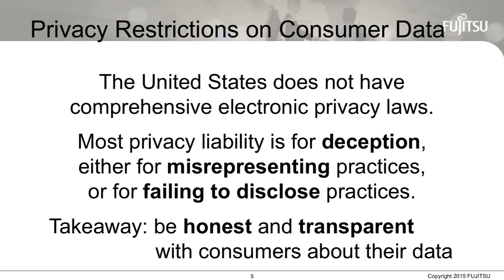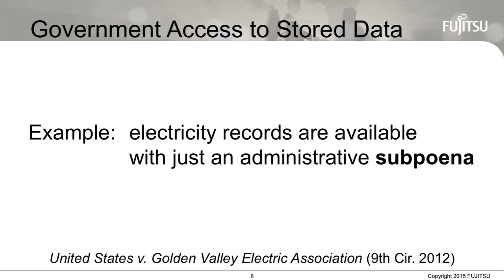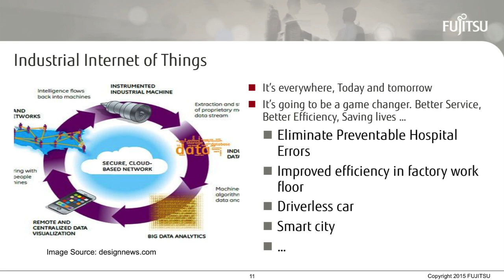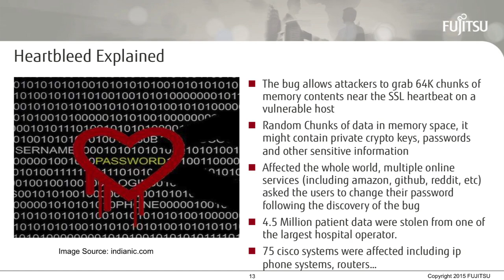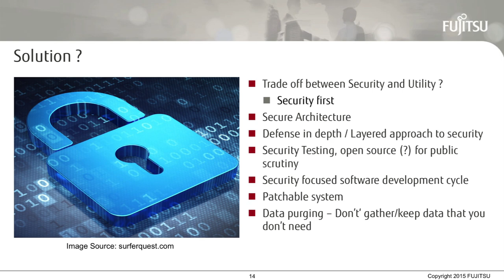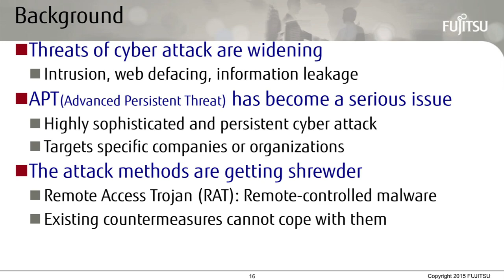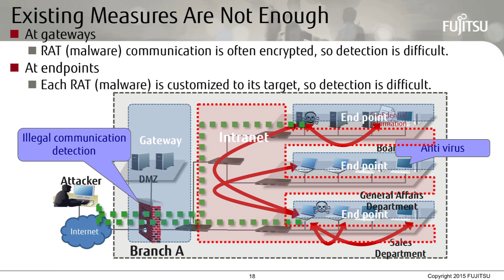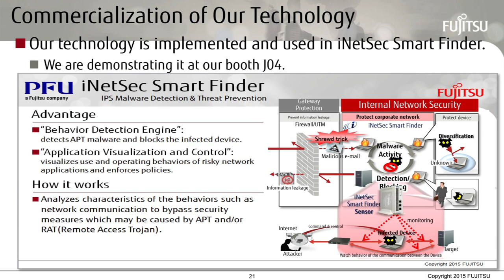Breakout Session 4 “Securing the Industrial Internet in the Age of IoT”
Moderator:
Jesus Molina, Security Consultant,
Fujitsu Laboratories of America, Inc.
Panelists:
Avradip Mandal, Member of Research Staff,
Masanobu Morinaga, Research Manager, Social
Innovation Laboratories, Fujitsu Laboratories Ltd.
Jonathan Mayer, Computer Scientist, Stanford University